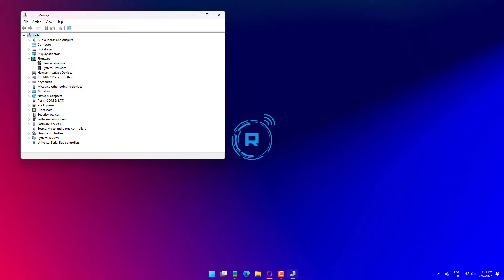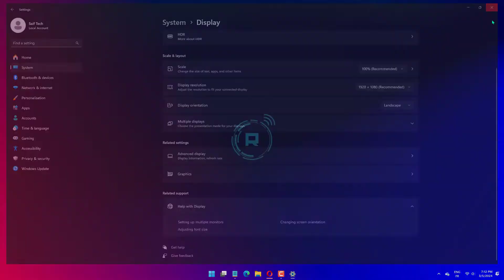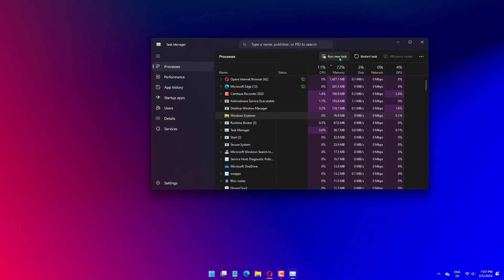How to Fix Game Opening on The Wrong Monitor | Open Games on a Certain Monitor ✅